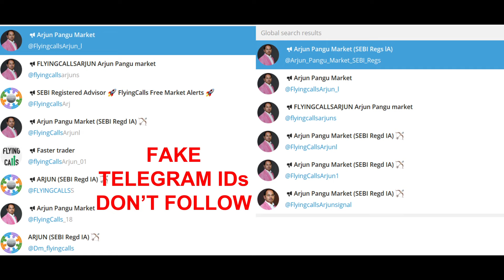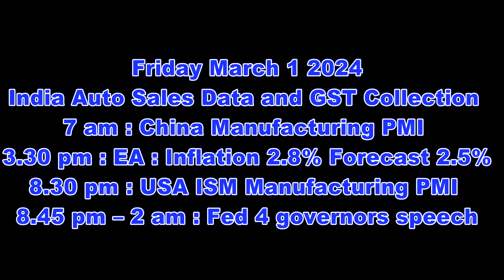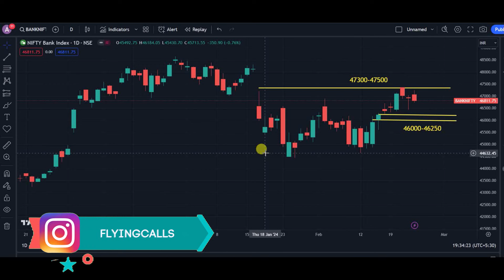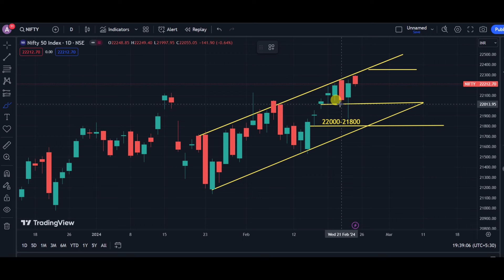பிப்ரவரி 5-வது வாரம் பங்குச்சந்தை எப்படி இருக்கும்|முக்கிய நிகழ்வுகள் Nifty & Banknifty Weekly Level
வாழ்க வளமுடன்.